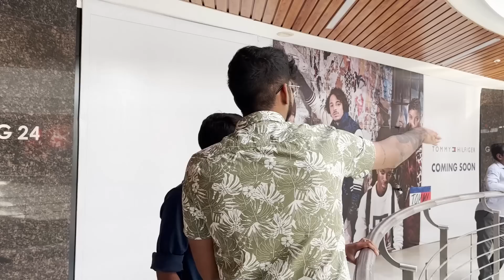ACCIDENTALLY EXPOSED ARAVIND'S GIRLFRIEND